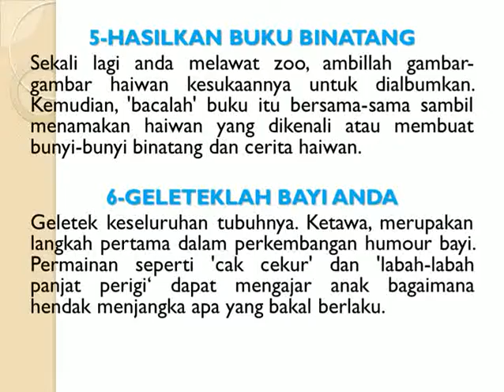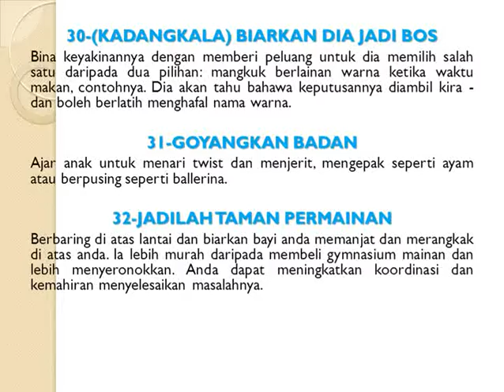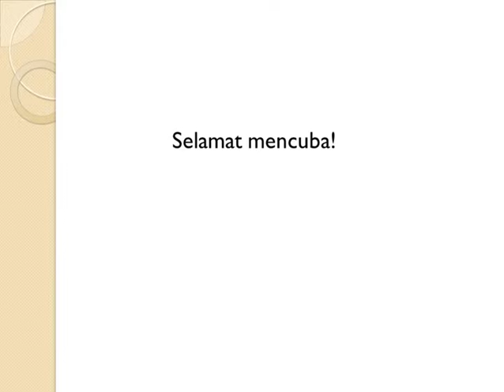50 RANGSANGAN MUDAH MENJADIKAN ANAK BIJAK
50 RANGSANGAN MUDAH MENJADIKAN ANAK BIJAK